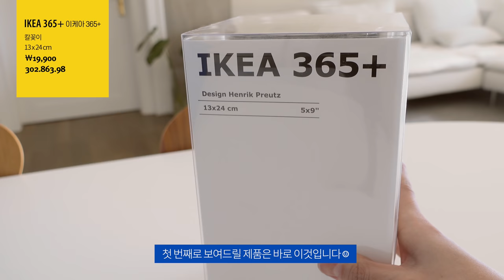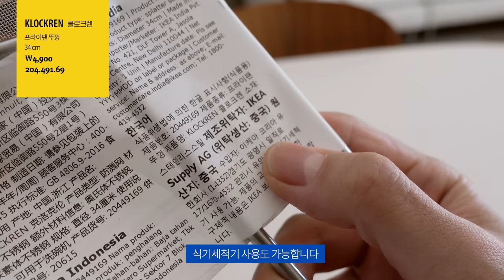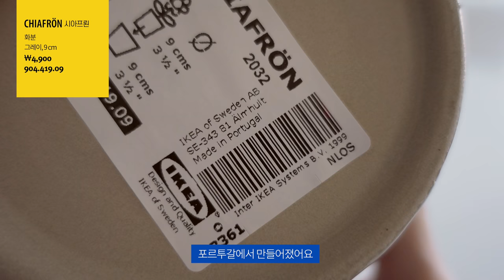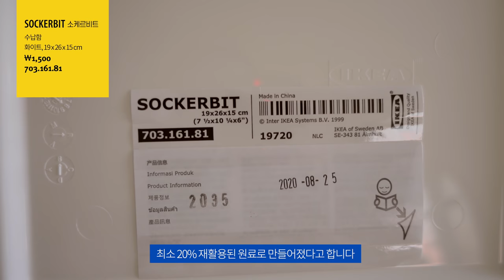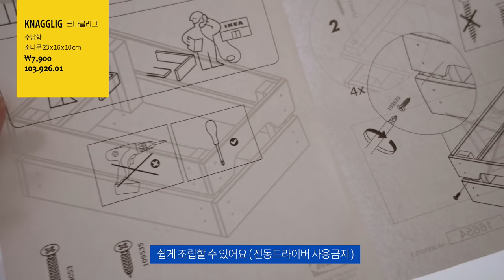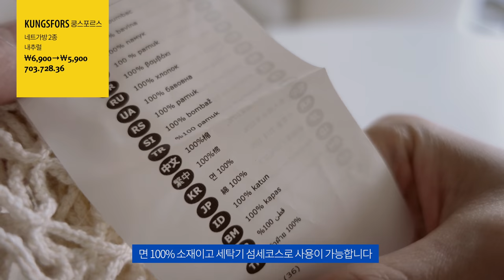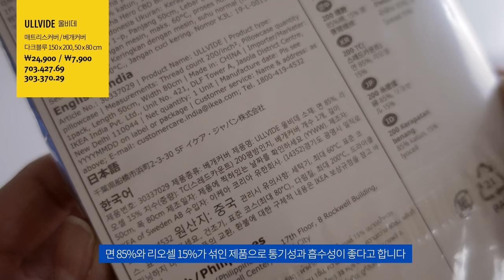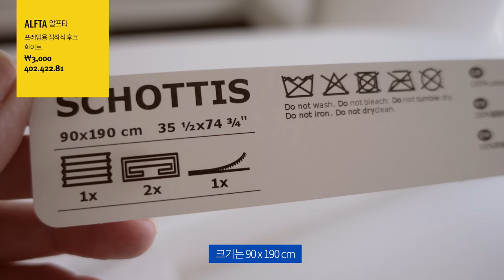(IKEA) 이케아 추천 아이템 쇼핑하울 (이사 쇼핑리스트 🛒)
안녕하세요 :)
오늘 영상은 이사 후에 구매했던 이케아 제품들의 하울영상입니다
주방용품과 수납용품 등 다양한 제품들을 담아봤어요!